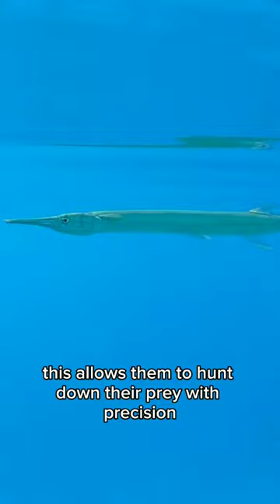Needle fish - The Secret World of Needle fish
Needle fish - The Secret World of Needle fish .Needlefish, also known as long toms, are fascinating creatures found in coastal water and estuaries worldwide. With their sleek bodies, sharp jaws, and razor-sharp teeth, needle fish are skilled predators. They employ a unique hunting strategy called 'fly fishing,' where they leap out of the water with remarkable force to catch flying insects or even small birds. Needle fish also exhibit a captivating social behavior, forming large schools and swimming together in synchronized movements. Their ability to blend into their surroundings through camouflage helps them stay hidden from both prey and predators. During the breeding season, females release eggs into the water, which are externally fertilized by males. From these eggs, tiny needlefish larvae hatch and grow into adults over time. Discover the incredible world of needlefish and gain a deeper appreciation for these often overlooked inhabitants of our coastal waters.